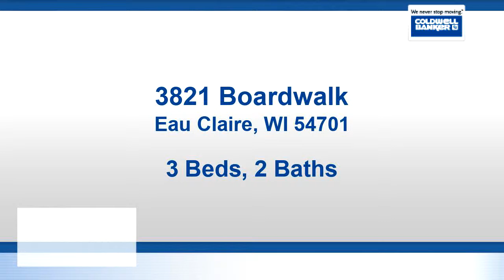Homes for sale - 3821 Boardwalk, Eau Claire, WI 54701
Very clean, well maintained south side condo. Open floor plan with first floor laundry and vaulted ceilings. Very spacious bedrooms with second bathroom in the master bedroom. 3rd bedroom could be an office if needed. Nice outdoor space with a private patio/yard area. Basement is a very clean and open space with tons of potential. No age restrictions, small cats and dogs under 20 pounds allowed. Condo can be rented also. Great investment!

Bedrooms: 3
Bathrooms: 2
Square Feet: 1396
Price: $139,900